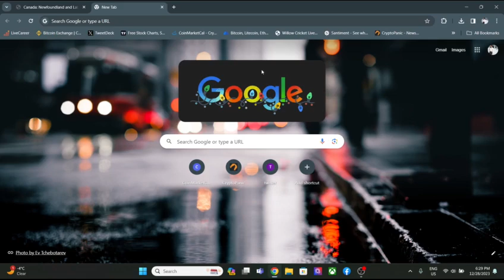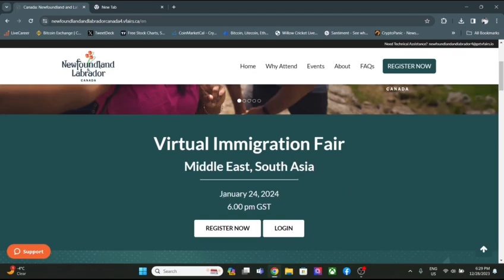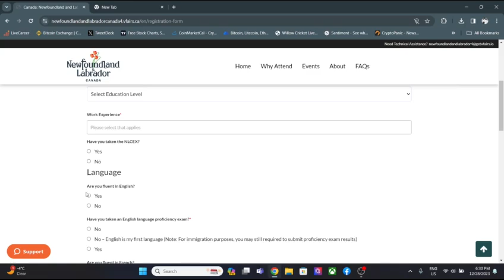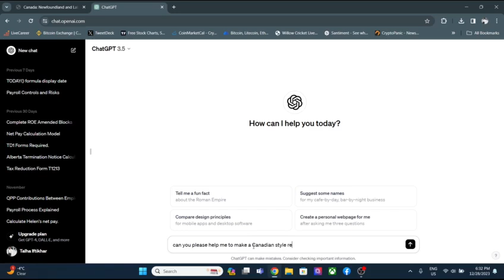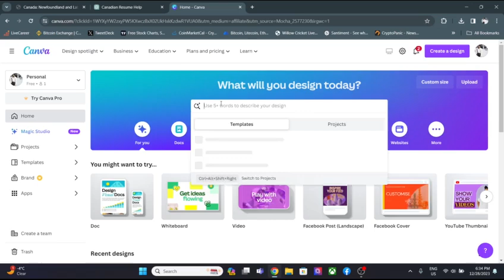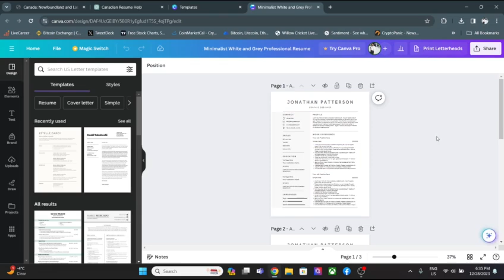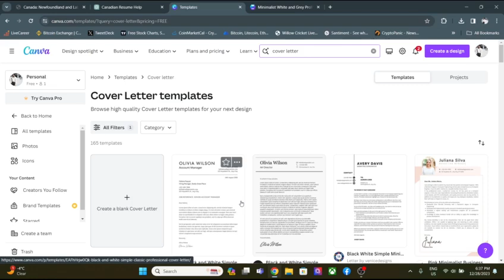Biggest Job Opportunity In Canada | Newfoundland & Labrador Virtual Immigration Fair 2024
Ready to seize the BIGGEST job opportunity in Canada? Look no further! In this must-watch video, I'm taking you to the Newfoundland & Labrador Virtual Immigration Fair 2024, where the doors to incredible job opportunities are swinging wide open!

From career insights to insider tips, join me as we explore the job landscape at this virtual fair, uncovering the potential for a life-changing career in Newfoundland & Labrador. Whether you're a seasoned professional, a job seeker, or just curious about the opportunities available, this video is your golden ticket to the job fair of the year.

I'll be your virtual guide, navigating through the event, highlighting the major job prospects, and providing you with the tools to make the most of this incredible opportunity. It's not just a fair; it's a game-changer for your career journey in Canada.

So, buckle up, hit play, and let's dive into the Biggest Job Opportunity in Canada at the Newfoundland & Labrador Virtual Immigration Fair 2024! Let's make 2024 the year of professional success! 💼🌍 youtubevideo completeapplicationprocess resumebuilding jobsearch jobsincanada canadaimmigration canadapr JobOpportunityCanada NLVirtualFair CareerSuccess NewfoundlandLabrador"